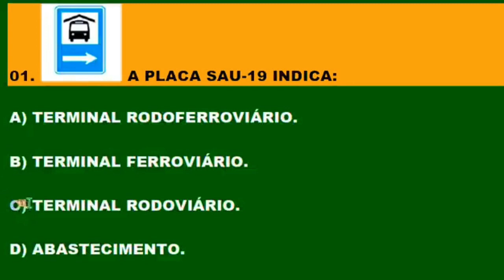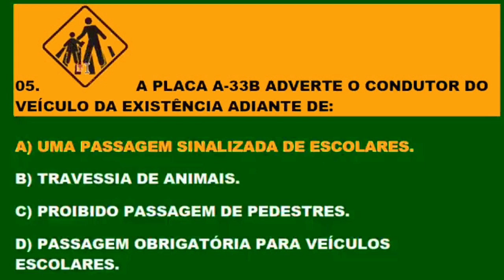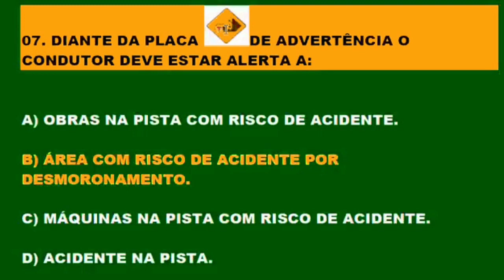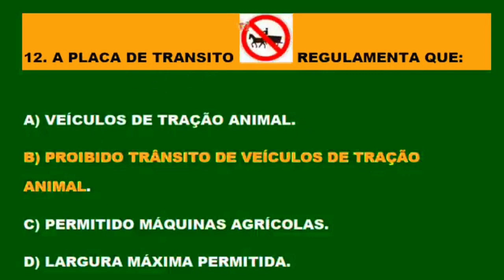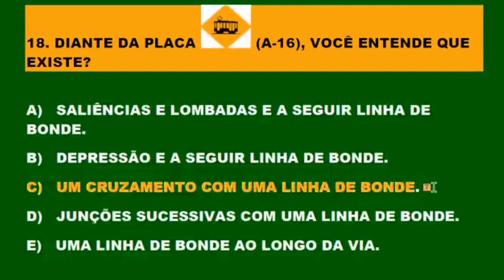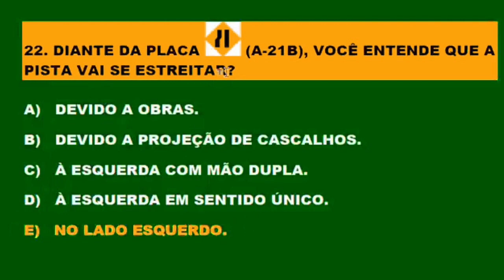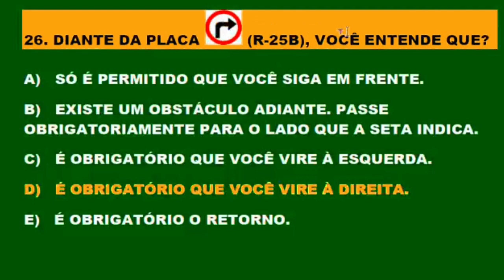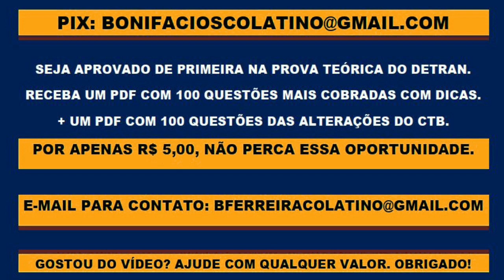SIMULADO DETRAN 2023, 30 QUESTÕES RESOLVIDAS COM DICAS da TEÓRICA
SIMULADO DETRAN 2023, QUESTÕES RESOLVIDAS COM DICAS da TEÓRICA.